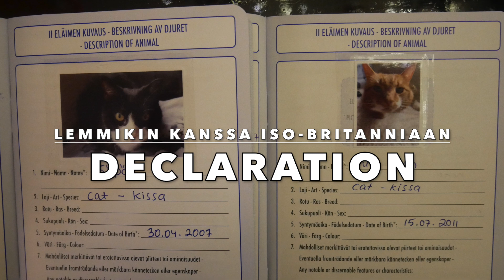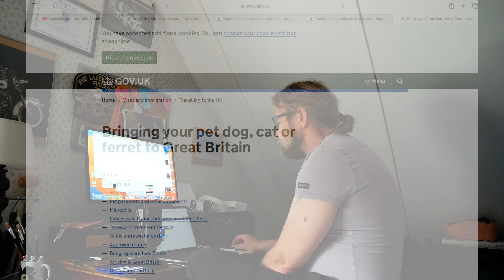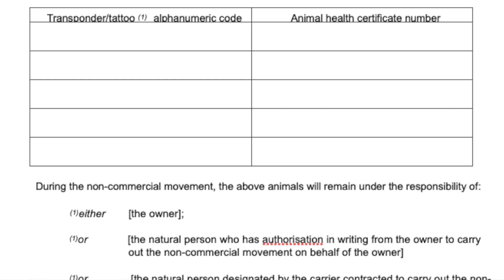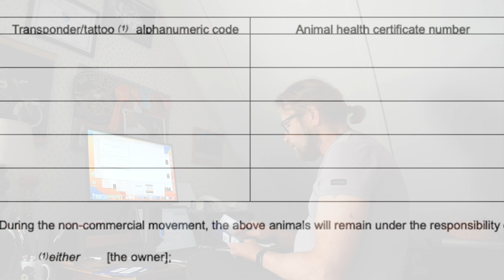Lemmikin kanssa Iso Britanniaan HD 1080p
Valtaosa Iso-Britanniasta ei ole enää osa EU:ta. Normaalien EU-muodollisuuksien lisäksi Britannia vaatii lemmikin omistajalta kirjallisen ilmoituksen "declaration" lemmikin tuomisesta Britanniaan. Siinä vakuutetaan että lemmikki tulee maahan ei-kaupallisessa tarkoituksessa. Sen saa internetistä ja tuloste siitä pitää olla mukana koko matkan ajan. Tällä videolla näytän miten ilmoitus tehdään .